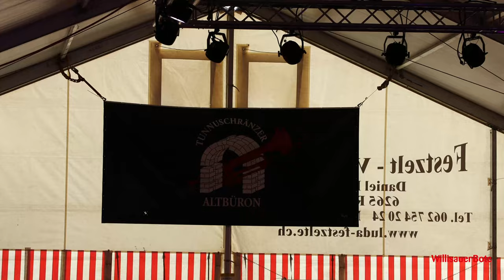SchmuDo 2022 - Das Fasnachtstreiben in der Region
Am diesjährigen SchmuDo fanden in der ganzen Region zahlreiche Fasnachtsveranstaltungen statt. In unserem Video erhalten Sie Einblick in verschiedene Events an unterschiedlichen Orten.